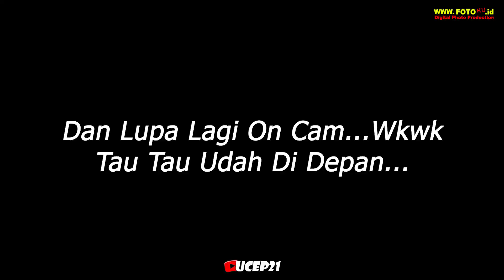TRAIL ADVENTURE NATANAGARA CISAPI PANAWANGAN - KANGET DI CIAMIS ADA TRACK ENDURO !! (CISAPI PART1)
Halo Guys, Ini Kita Ada Di Event Panawangan Ciamis,
Tepatnya Di Cisapi Natanagara Panawangan,
Di Luar Espektasi Ternyata Di Sini Ada Track Enduro !!
Foto Foto & Album Event Bisa Di Cek Sendiri
Pilih File Fotonya Dan Capture Ke Admin Via WA :
Info Pembelian Tas Hydropack XDHOSE :
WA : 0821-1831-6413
Untuk Undangan Gas Bareng, Ubar, Event, Atau
Cek Jalur Dan Test Tanjakan Serta Dokumentasi Jalur,
Bisa WA Admin Channel, Nomer Ada Di Bio.